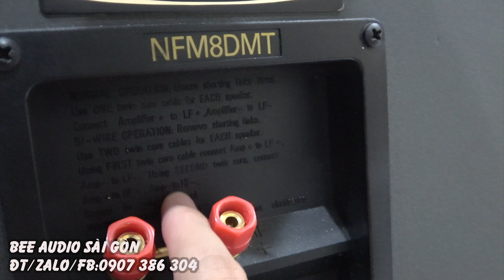nghe được cả tiếng Râu cạ vô Micro với loa Tannoy NFM 8,giá bèo nhèo luôn